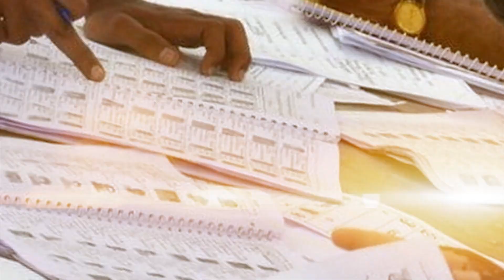ಹೆಣೆದ ಬಂಗಾರದ ಪಂಜರದಲ್ಲಿ ಮಿಷನ್ 120? |SIDDARAMAIAH|DKSHIVAKUMAR |BANGARAPPA|BSY|YATNAL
ಯತ್ನಾಳ್, ಬಿಎಸ್‌ವೈ ರಾಮ, ರಾವಣರ ಯುದ್ಧದಲ್ಲಿ ಗೆಲ್ಲೋದು ಯಾರು?